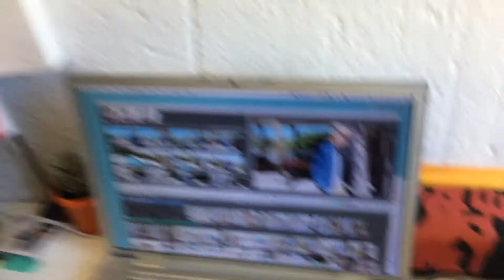Behind the Scenes of Godly Music Video - Weekend Vlog #1